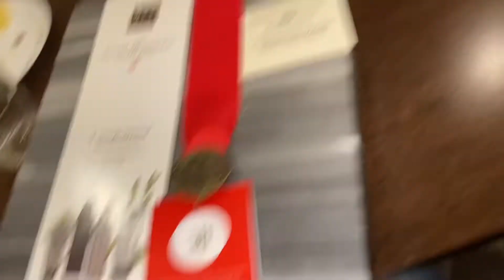Advance Christmas party Dinner with Co Work Tectorius 🆎 ￼ Jönköping Sweden 🇸🇪 10 /22/2022